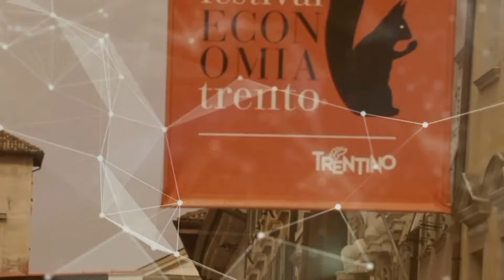Joseph STIGLITZ, Tito BOERI – 2021 - The return of the State and the end of neoliberalism - Visions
For forty years, advanced countries, including the United States and those in the European Union, based their economic and social policies on a view of the economy—and of society—that places primary reliance on markets.  Even before the pandemic, the deficiencies in that approach were apparent.  Growth was slower than in earlier decades, and the fruits of that growth went overwhelmingly to the wealthiest people. The financial crisis of 2008 made it clear that markets were neither efficient nor stable. Three crises – climate change, inequality, and the pandemic – highlighted the importance of externalities and basic research and the role of the state in responding to crises. At the center of the world’s concerns were problems the market was incapable of handling on its own. This has set the stage for the post-neoliberal social and economic order. This talk will lay out some of the foundations of that order, and will delineate the role of the state, the relationship between the state and business organizations, and the richer ecology of institutional arrangements that are required to achieve societal well-being.